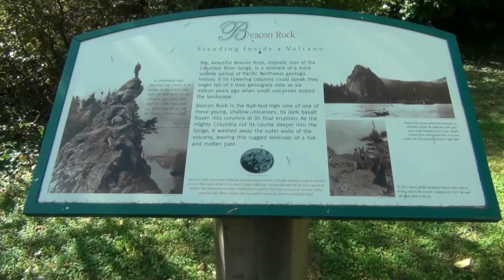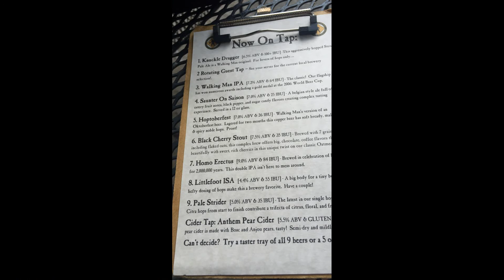HBW 151: Home Grown IPA, Beacon Rock on Columbia River & Walking Man Brewery